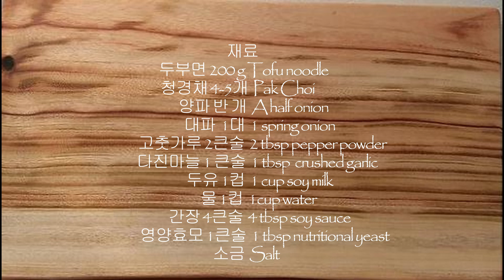두부면과 고소한 두유로 따끈한 국물요리 한끼! 두부면 두유탕:Tofu noodle stew.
고소하고 담백해서 끝도 없이 먹을 수 있는 두부면 요리입니다. 두유를 넣어 비릿한 두부맛을 잡아주는 동시에 부드럽고 고소한 맛을 더했습니다.